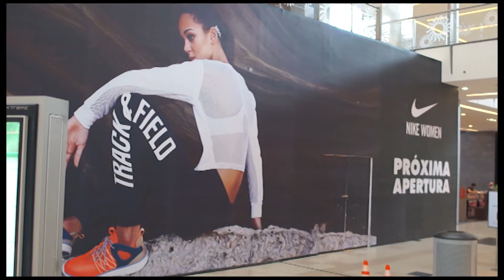Installing our Nike Mural - Nike Women in Panama (PREVIEW VID)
[UPDATE] We'll be adding a short blog update this video at the end of the year. for more.

Deep in the tropical heat of Panama, something colorful and energetic is taking form. We created a mural with the art team from Nike USA and Panamanian artist Mariery Young, to help show the tenets of RUN/TRAIN/LIVE and how these universal principles can be adapted to the unique isthmus of Panama.

We loved working on this project and this preview video is just a short sniff of the overall flavor of the items we completed for the Nike team here and abroad.

We'll be releasing a longer video later in the month, to coincide with the hard launch of the Multiplaza, Panama store for Nike Women, as well as to highlight the mural more extensively. Think of this as more of a process driven trailer!

Thanks to DreamLife Beats for the excellent music. We're looking forward to collaborating with this absurdly talented company over the course of our next few videos, with some exciting collaborations inbound.

Also, thanks to our installers and Liz Moreno, our on set stylist, for her help and invaluable feedback under great duress!